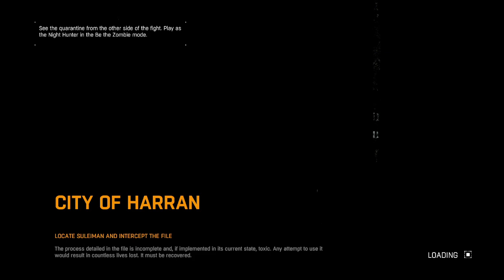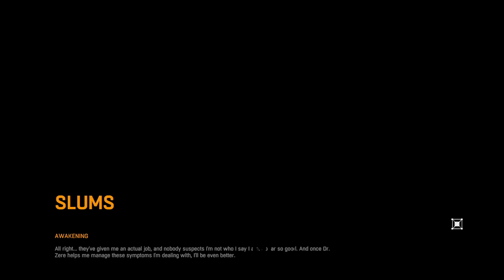Lets Play: Dying Light on XBOX Series X Part 1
Lets Play: Dying Light on XBOX Series X Part 1 -- Watch live